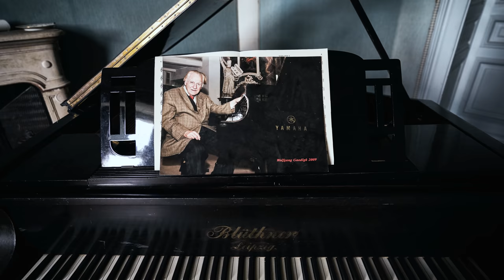PUDO ACABAR MAL - La PEOR EXPERIENCIA haciendo URBEX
Tu apoyo significará mucho para poder seguir explorando y afrontar los gastos!!

¿Quieres empezar en el Urbex o profundizar en las exploraciones?

¿Te interesa alguna lámina de mis fotografías?